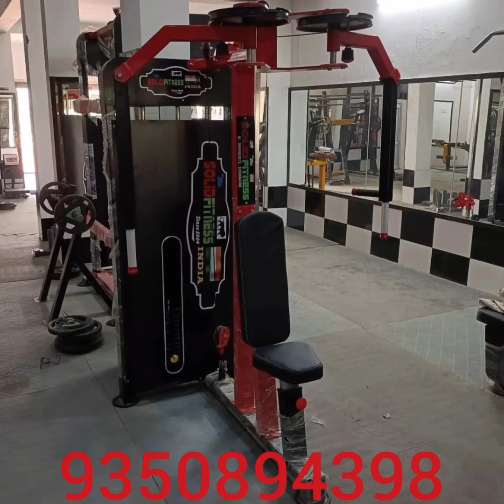BEST GYM MANUFACTURING COMPANY IN GHAZIABAD UP, START YOUR OWN NEW GYM BUSINESS WITH US. 9350894398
start your OWN NEW GYM BUSINESS with STRONG INDIA GYM EQUIPMENTS, PRIMIUM QUALITY STRENGTH SERIES EQUIPMENTS MANUFACTURING UNIT IN GHAZIABAD.